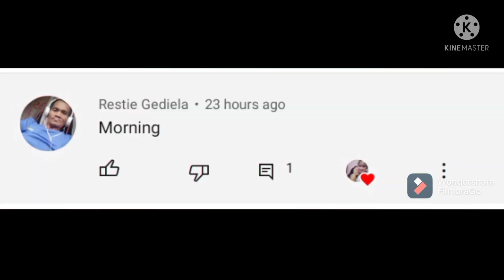KALINGAP JAYSON ALAGANG ALAGA SI BABY CRIS @KalingapRabOfficial DAGSA ANG CHARITY VLOGGER